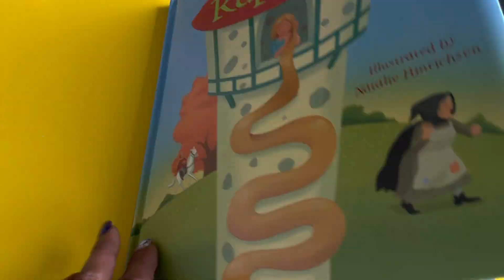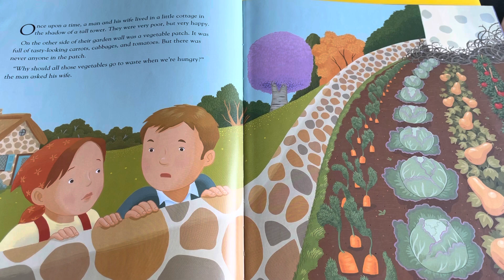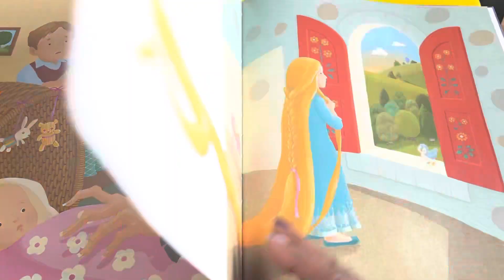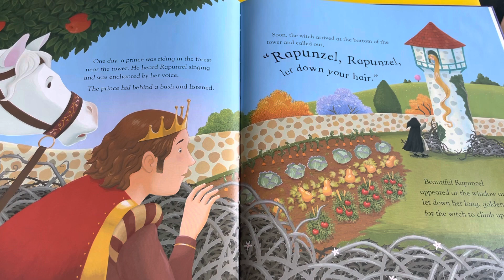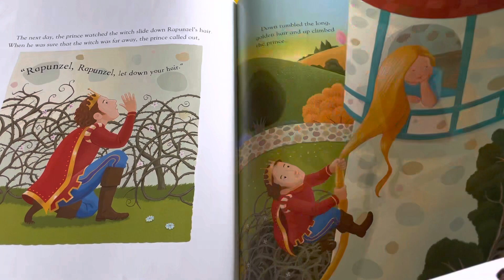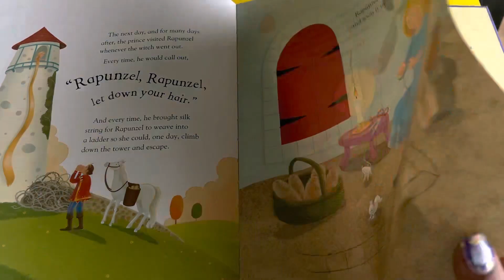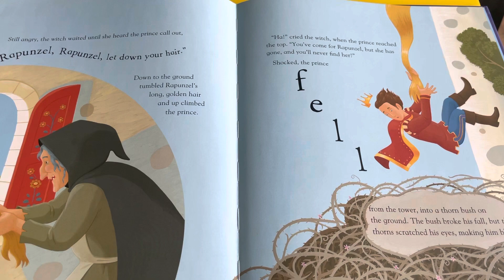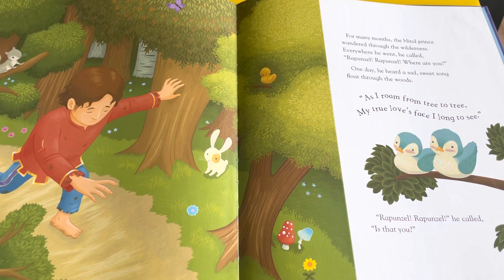Storytime: RAPUNZEL illustrated by Natalie Hinrichsen